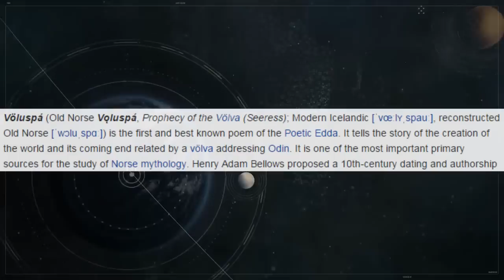Destiny: Teoria | "El ciclo temporal del universo"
Esta teoría se basa sobre la posible historia de Destiny detrás de la original.

»Música usada:

Artista:

Canción: Interestellar - Main Theme (OST)
              Call of Duty: Black ops 2 - Main menu theme